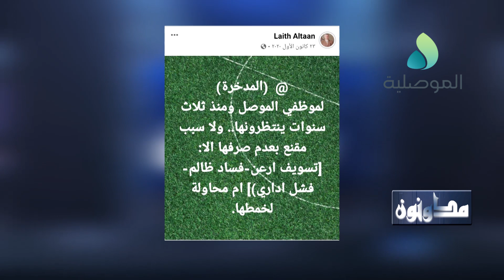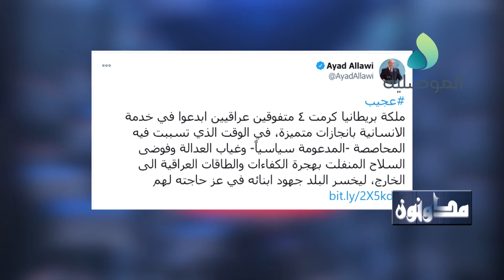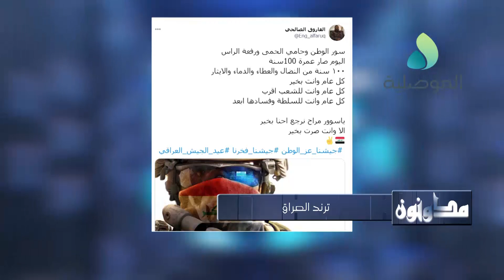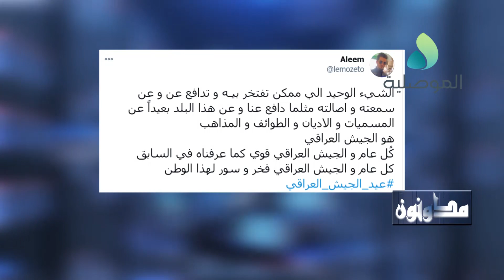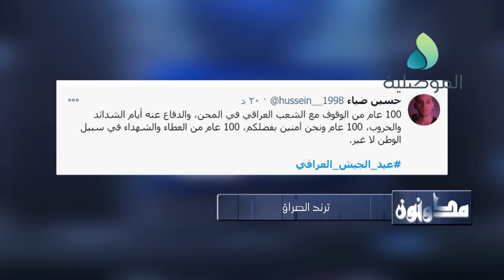مدونون ـ ليث الطعان تدريسي في جامعة الموصل